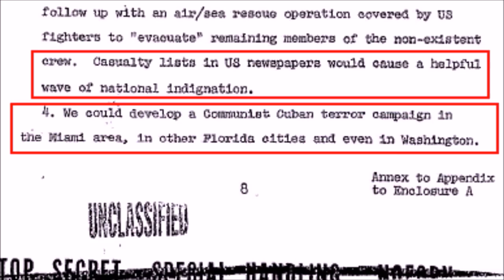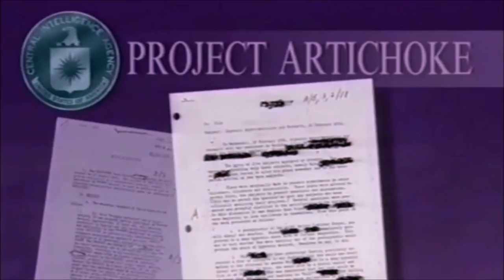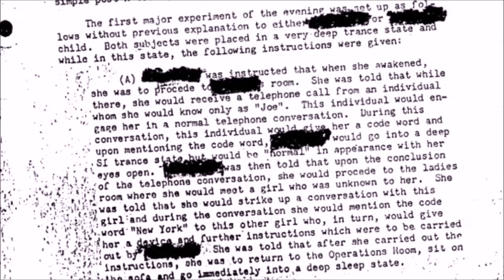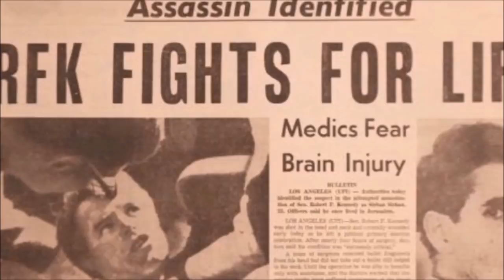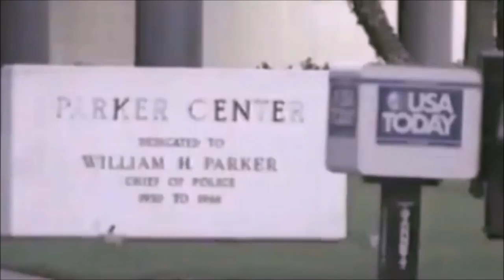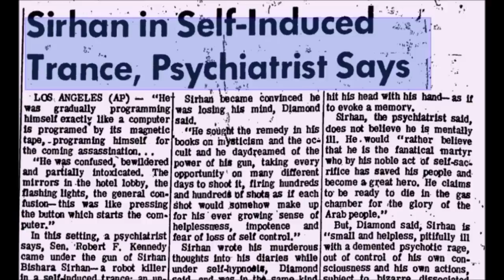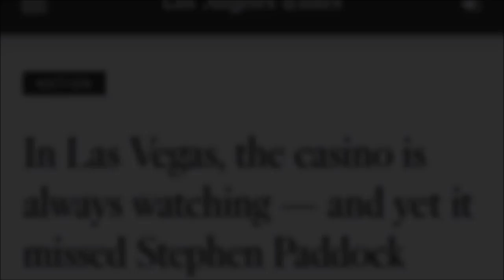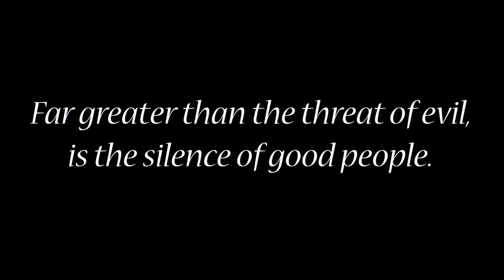This is why intelligent people ALWAYS question Mass Shootings & Terror Attacks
Sources & Citations to FACT CHECK:

Operation Northwoods Documents proving they planned to commit terrorism/mass shootings against civilians within the USA
Project's Artichoke & MKULTRA Documents proving they can brainwash civilians to become assassins or terrorists:

I highly recommend reading my essay which goes into more detail about this topic, specifically false flag terrorism around the globe via Operation Gladio & Gladio B